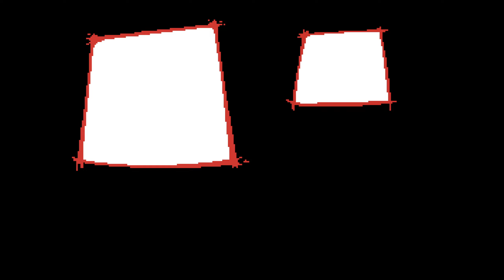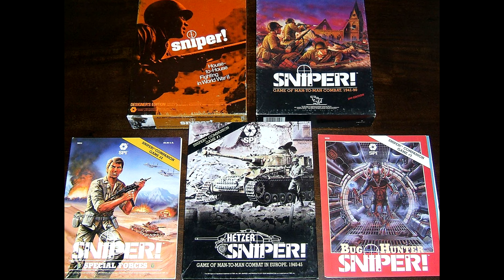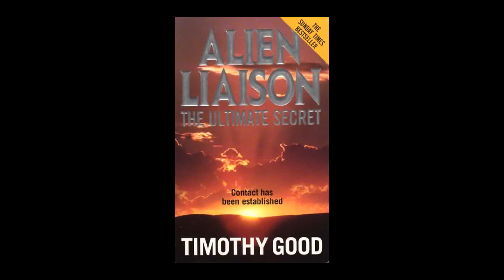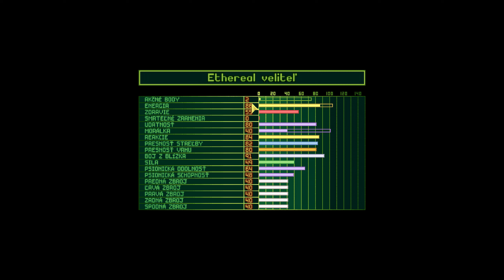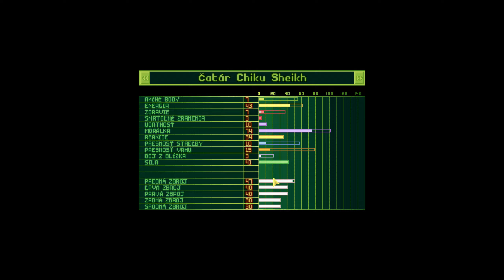💾 UFO: Enemy Unknown | Recenzia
UFO: Enemy Unknown je legendárna taktická ťahová stratégia, prvá zo série X-COM, ktorá vyšla v roku 1994. Vytvorili ju bratia Gollopovci vo firme Mythos Games, ktorým pomáhali šikovní vývojári z MicroProse. U nás v Európe sa volala UFO ale v Amerike vyšla pod názvom X-COM: UFO Defense.

0:00 - Intro
1:28 - Julian Gollop a história X-COM
4:46 - Vývoj
8:26 - X-COM vôbec nemuselo vyjsť
10:16 - Vanilla vs OpenXCom mód
12:16 - Herná doba a obtiažnosť
13:08 - Úloha hry
14:01 - Geoscape a mikromanažment
15:46 - Zopár rad na začiatok
17:15 - Vojaci a ich štatistiky
19:02 - Výskum
19:50 - Brnenie a zbrane
21:17 - Ďalšie gadgety
22:23 - Battlescape a boj proti emzákom
24:35 - Nepriatelia a ethereali
27:25 - Aké iné hry odporúčam...? (Hodnotenie 10/10)